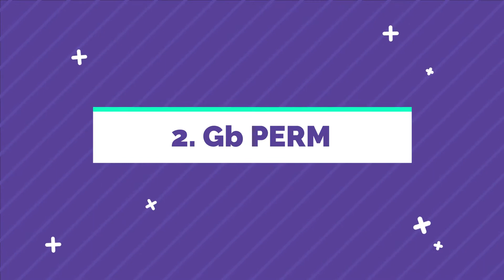G Perm Tricks (Rotationless) (Ga/Gb/Gc/Gd)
G Perms G Perms can be solved using other PLL alg's like R Perms which are discussed in this video.Hope you guys find it informative.Happy Cubing!

Contents in this video:
00:00 - Intro
01:20 - Ga Perm
03:46 - Gb Perm
05:48 - Gc Perm
07:31 - Gd Perm
08:24 - Rewind(Quick look)